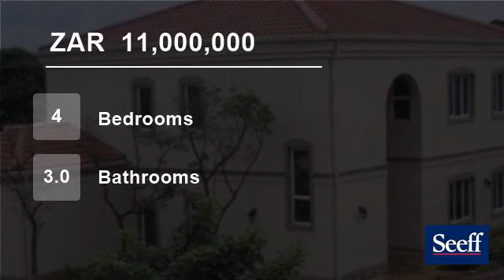4 Bedroom Townhouse For Sale in Umhlanga Rocks, Umhlanga, South Africa for ZAR 11,000,000...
This beautifully appointed free-standing duplex is well located across the road from the beach and close to Umhlanga Village. This luxury 4 bedroom home boasts large open plan living area, sparkling pool and is petfriendly.